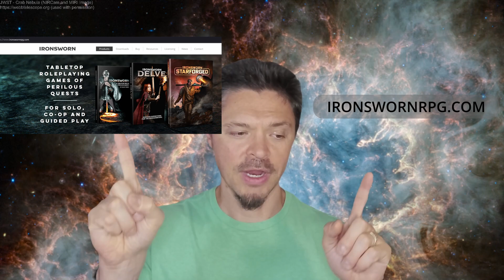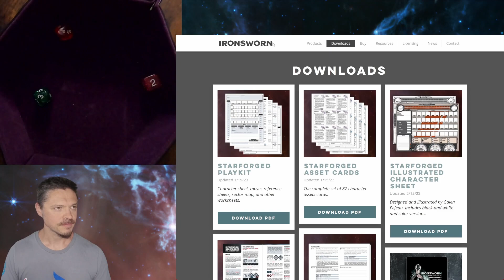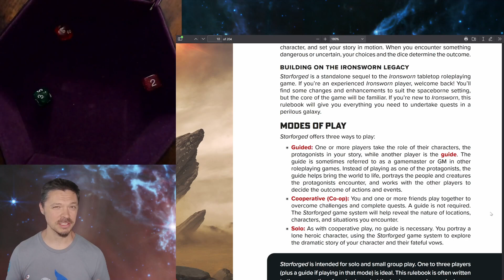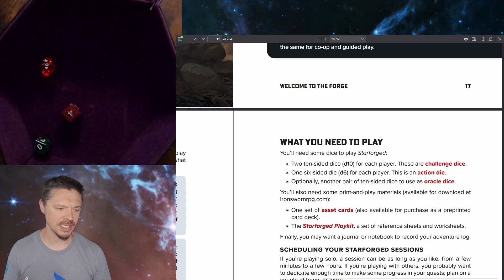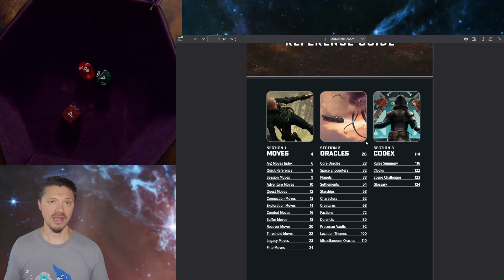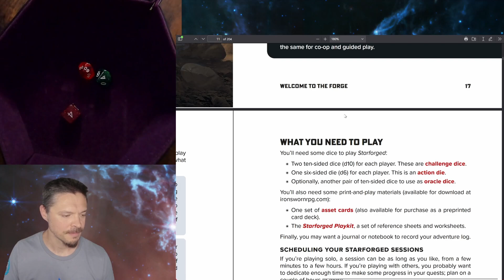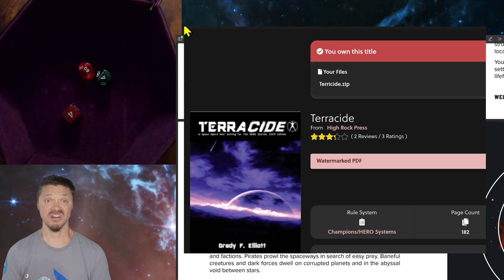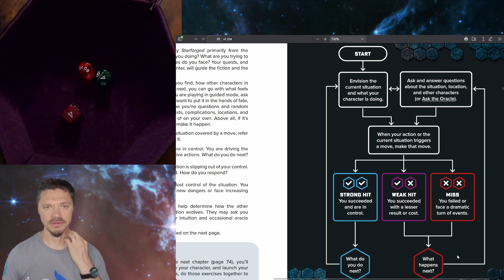C1E1: Background, IronSworn:StarForged review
Starting off with materials we'll use to builld and prepare our game.

countdown movie
" Film Reel 5,4,3,2,1, Countdown-Creative Commons Use"